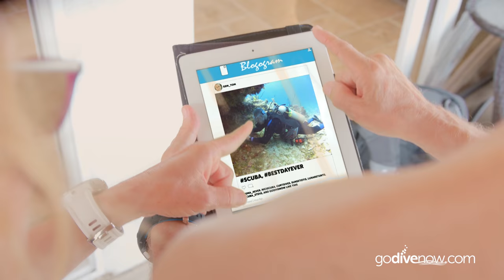Go Dive Now: Go Out and Play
Your social media feed is going to be so much cooler if you actually go out and experience life! Scuba diving is a great way to connect with friends and see some amazing things under the sea. It will also provide you with some great photos to share on social media! Visit godivenow.com to find your local dive center and start diving today!

Why are you still on this video? Go Dive Now!